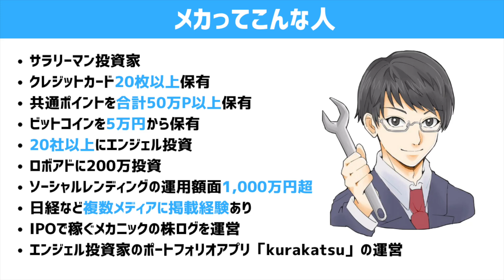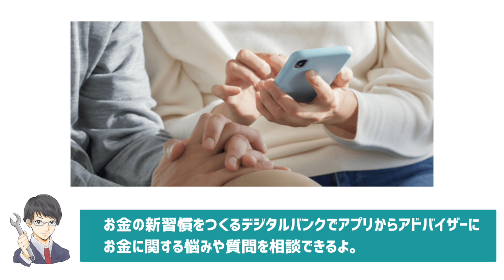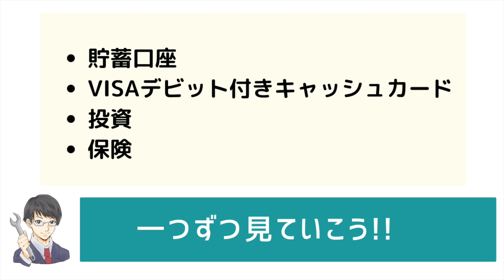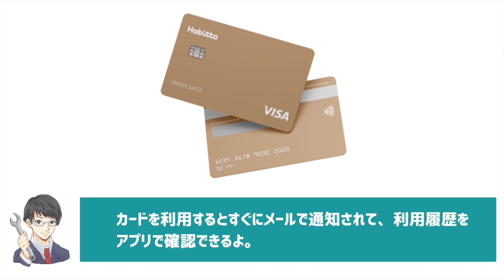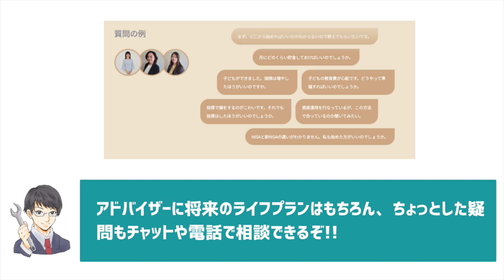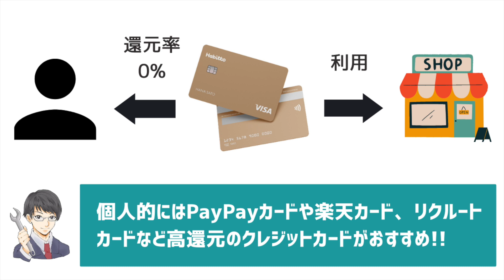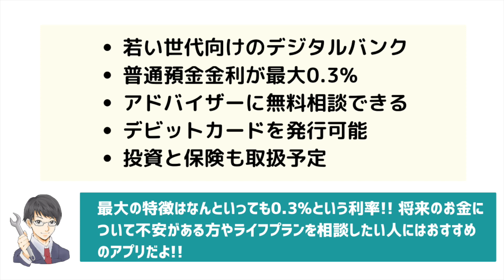【預金利0.3%の衝撃】Habitto(ハビット)のメリット3選とデメリット3選!! 始め方や取扱商品を徹底解説!! auじぶん銀行とあおぞら銀行BANK支店を超えたデジタルバンクが爆誕!?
貯蓄口座の金利0.3%のデジタルバンク「Habitto」についてまとめました。